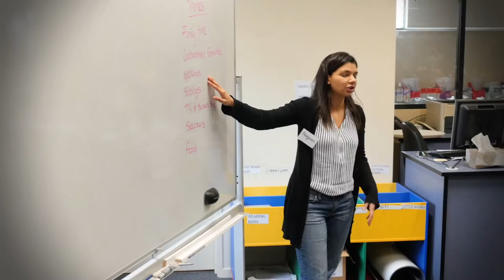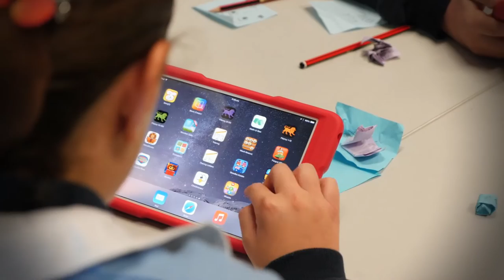Jewish & Muslim Side by Side Sharing Cultures & Inspire Change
‘INSPIRE CHANGE‘
About 50 students from Mount Sinai Jewish School and Arkana Muslim School, came together for a cultural exchange workshop to celebrate the diversity and similarities between the students of the two faiths. The day was organised by the Together for Humanity and Australian Nasheed and Arts Academy both of which are multi-faith community organisations seeing beyond the historic conflicts while encouraging appreciation of cultural and religious diversity among communities in Sydney. The foundation of the inter-faith programs was established by the two extraordinary principals at both schools.
The students took part in a series of activities that included learning how to interview one another and develop a short video using an iPad. Students prepared interview questions, which allowed them to ask and learn about each other’s family, culture, food and festivals, which they later captured on video. Besides film making, the students learnt a lot about their new friends and were pleasantly surprised at how much they had in common. Several students said that the highlight of the day included bonding with one another, making new friends and eating together.Together with each others strengths, we achieve much more as a community. There are no limits to what our youth can accomplish, and what we as a community can achieve when we come together and share our cultures and Inspire Change!!!The Filmmaking Workshop was designed to break down barriers between different faiths and move toward COMMON GROUND.